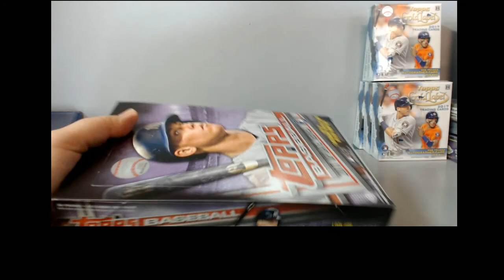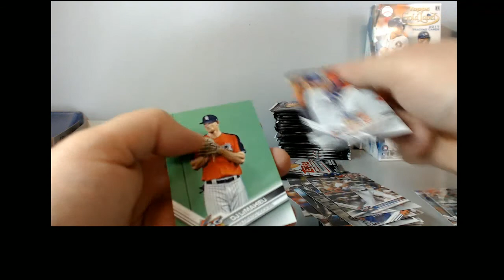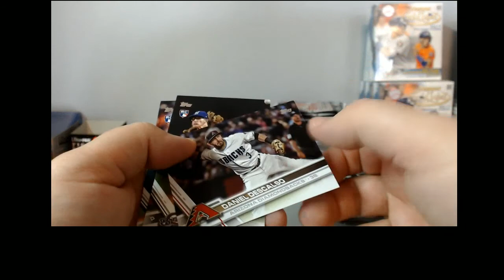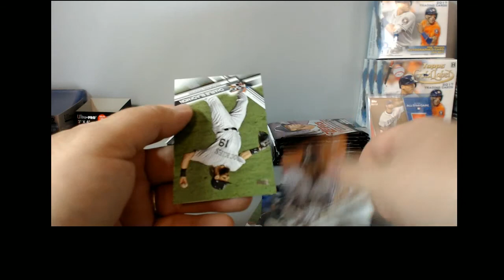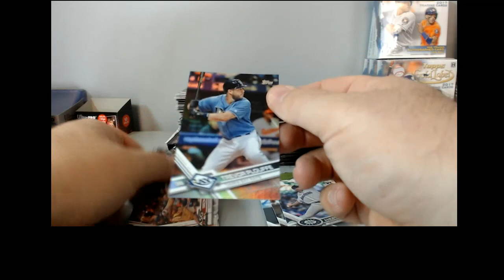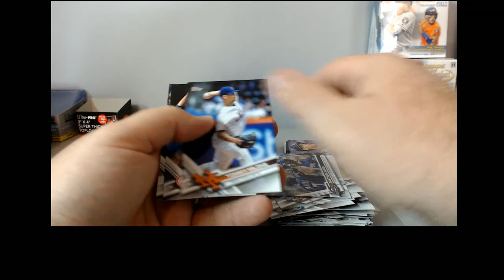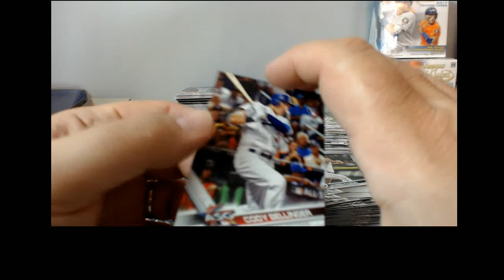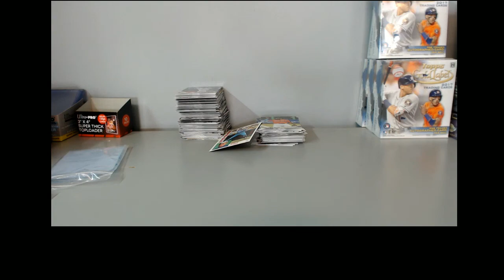2017 Topps Update Baseball Hobby Personal Flammond 2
2017 Topps Update Baseball Hobby Personal Flammond 2